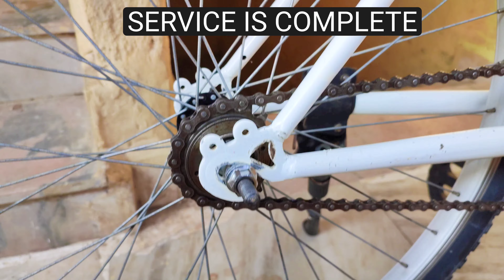Restoration Btwin My Bike | Btwin My Bike Service |Decathlon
Wd 40

Crank Removal Tool And Bottom Bracket Tool

25 MM Spanner

16 MM Spanner

Also watch.

HELLO, My name is javed siddique and i am a cycle mechanic Wellcome to our channel cyclemechanics.

In this video. so, friends aaj is video aapko mai bataounga ki aap apne cycle ko restore kaise kar sakte ho apne ghar par hi ummeed hai ki aapko ye video pasand ayegi

My equipments.

Mic I use to record audio